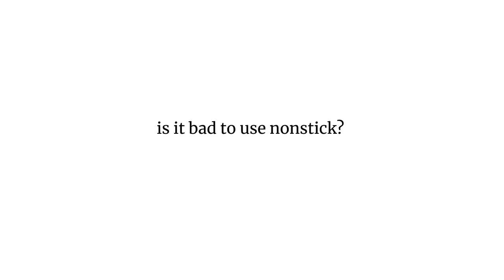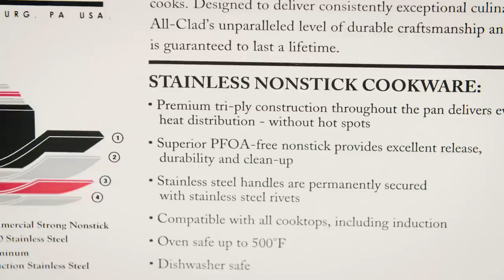Is it Bad to Use Nonstick Skillets?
Hannah explains why many people have concerns over nonstick pans' safety and why those concerns are warrented.